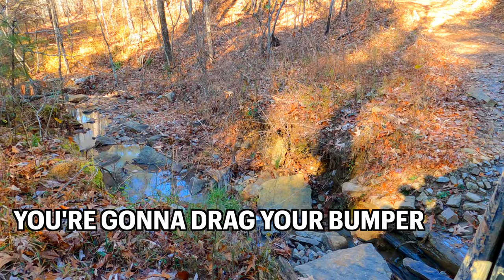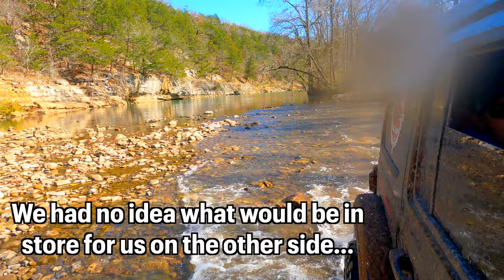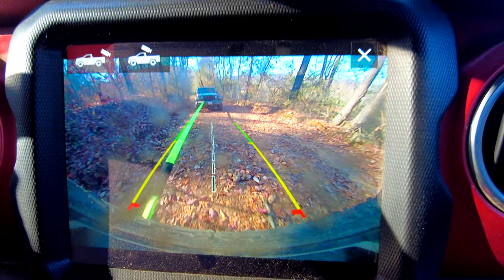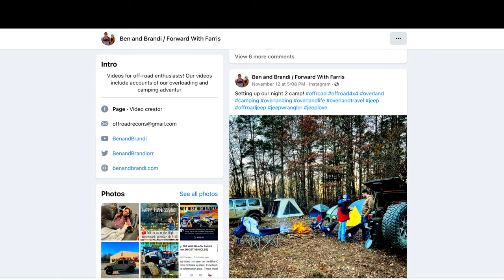BIG Problems on the High Water Mark Overland Trip.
DAY 2 of the High Water Mark Trail / High Water Mark Route in Arkansas. Our luck ran out as we met obstacle after obstacle. The day ended worse than we could have imagined.
We take 3 Jeeps onto the High Water Mark trail and end our weekend with only 2 running. Find out what happens and why we couldn't complete the route. Want to find overland campsites and Jeep trails in AR? We can help! We show you epic campsites and off-road trails in the Ozark National Forest. Want the coordinates for a trail or campsite you saw in this video?

Video Contents:

00:00 Video Introduction
02:43 Dragging Bumpers and Mud Holes
05:04 Waterfall Views
07:20 Lunch Break and Creek Crossings
09:10 We May Have a Problem
14:30 Your Day Just Got Worse

Helux Refrigerator USE CODE: OFFRECON
Diesel Heater Roam Roof Top Tent
RotoPax Can
RotoPax Mount
Cable Lock System
Propane Bottle
Dewalt Tough Box
Disco Bunk Kid-o-Bunk Beds
Snow Peak Fire and Grill
Warn Winch
Staun Tire Deflators

Bunker Industries Traction Tracks
Dynomax Exhaust
Rugged Ridge Snorkel
Preece Precision CO2 Tanks
Amber Lights
Light Bar Mount
ARB Compressor
My Medic
Warn Winch
Factor 55 Ultrahook
Bumpers (we painted our accent pieces)
Phone Mount
Switch Panel
Dash Camera